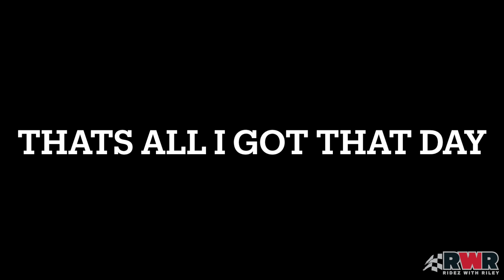MY 2000 CR250R BigHomie FINALLY HAS OIL PRESSURE!!! FIRST DAY TESTING AT THE TRACK!!! GRUDGE RUN!!!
MY 2000 CR250R BigHomie FINALLY HAS OIL PRESSURE!!! FIRST DAY TESTING AT THE TRACK!!! CRAZY GRUDGE RUNS!!! 125cc shootout and 450cc shootout!!!

WILL BE DOING A GIVEAWAY SOON!!! YOU COULD BE THE LUCKY WINNER!!!

RIDEZ WITH RILEY LINKS